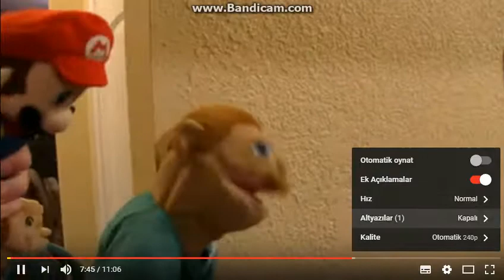SML YTP Jeffy's Pizza Wings